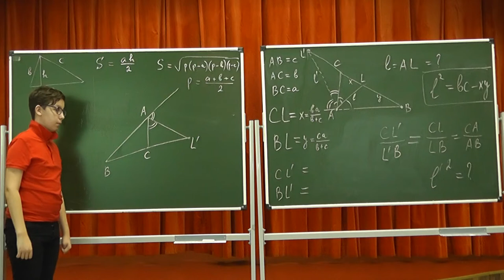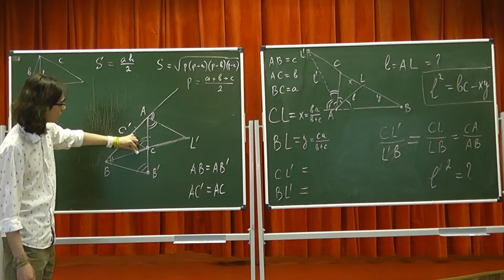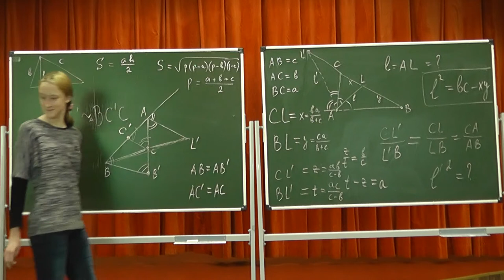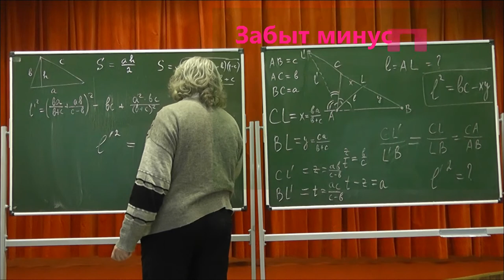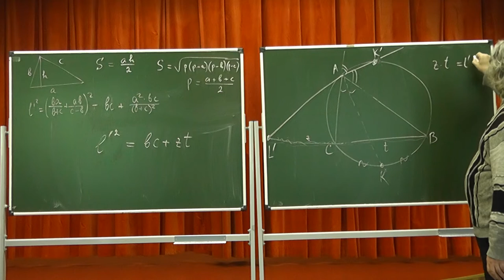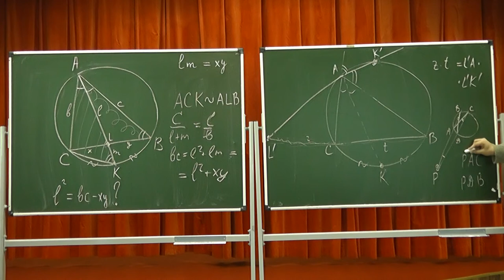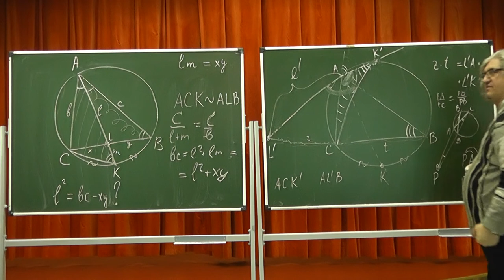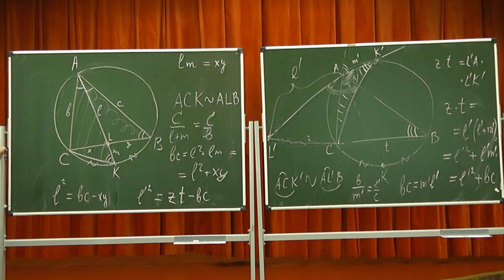57 Длина биссектрисы внешнего угла